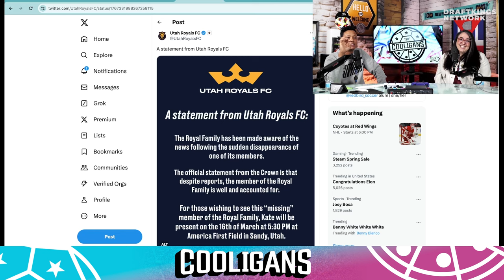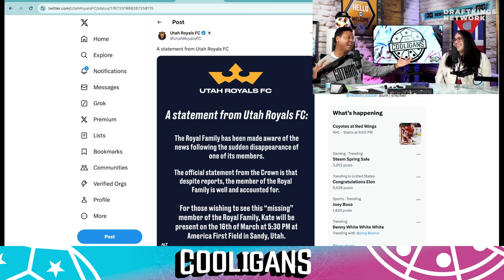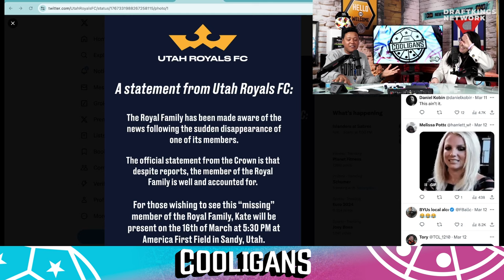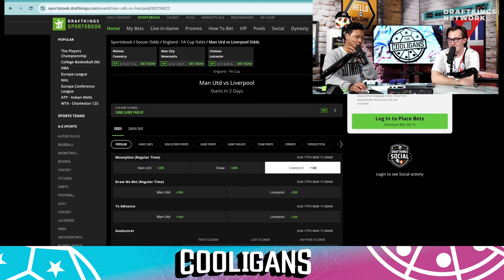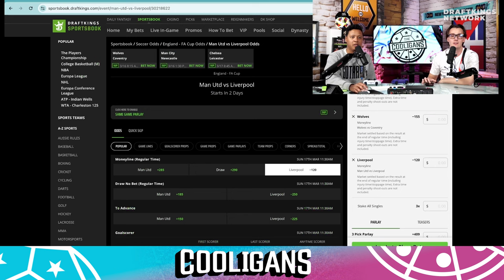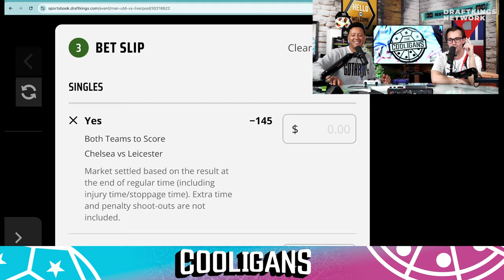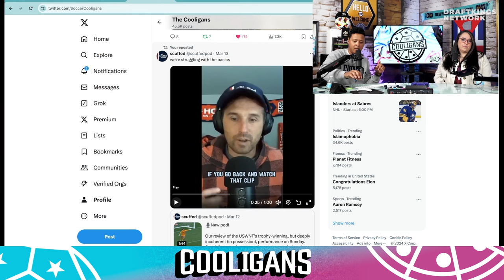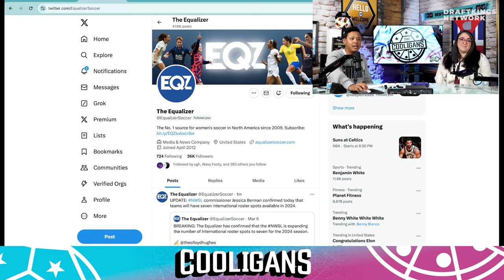Previewing the 2024 NWSL season with women's soccer reporter Jenna Tonelli! | The Cooligans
The 2024 NWSL season has finally arrived, so women's soccer expert, Jenna Tonelli, had to stop by the studio to give us all the best info ahead of this weekend's opening matches!

It's WoSo season babayyy! We're hyped to have another incredible NWSL season on the horizon, with more clubs, more media exposure, and more action for fans of the women's game. Women's soccer expert and Gotham FC beat reporter, Jenni Tonelli, joins Christian for today's episode to talk NWSL Challenge Cup, give a general preview of the 2024 NWSL season, and share her thoughts on the USWNT. Plus, Christian and Producer Miguelito discuss the weekend's FA Cup contests and give out a parlay. Who do you think will win NWSL this season?

Chapters:
0:00 - Intro
4:51 - Jenna's journey as a NWSL reporter!
8:29 - Previewing the NWSL Challenge Cup!
19:07 - NWSL 2024 Season Preview!
40:42 - Build an FA Cup parlay with The Cooligans!
45:35 - Jenna's thoughts on the USWNT!
55:32 - Gully Squad's questions for Jenna!
1:06:20 - Wrap-up